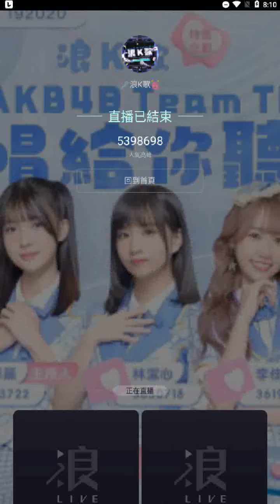220421 浪K歌 EP.32 - AKB48 Team TP唱給你聽(留言)